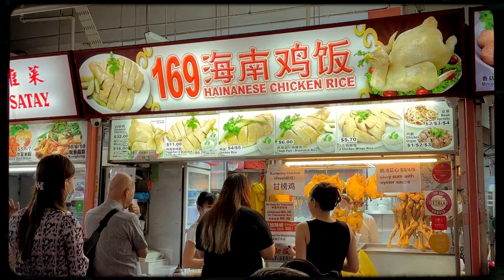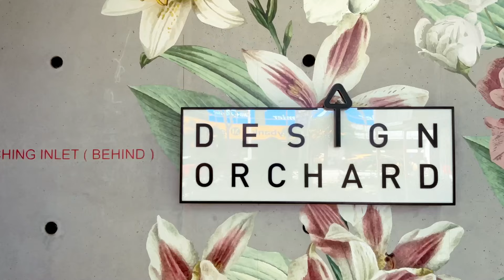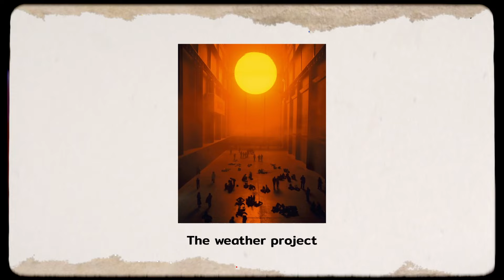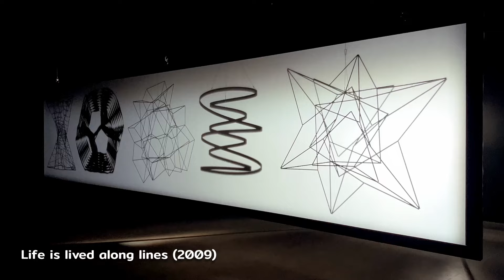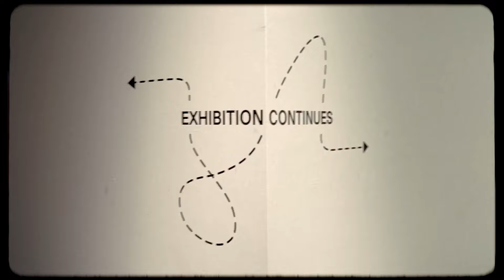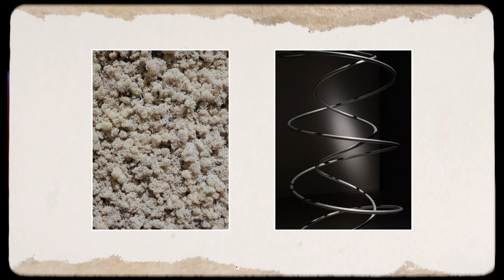ไปดูงานแสงที่สิงคโปร์ เดินชมพิพิธภัณฑ์ที่มีงานศิลปะจาก ASEAN เยอะที่สุดในโลก! [1/2] | ART ไปไหน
เพราะทุกคนรู้ สิงคโปร์ไม่ได้มีดีแค่ข้าวมันไก่! 🇸🇬🇸🇬🇸🇬
วันนี้รายการ ‘ART ไปไหน’ จะพาทุกคนออกเดินทางไปสัมผัสกับมุมศิลปะและการออกแบบของสิงคโปร์ ประเทศเล็ก ๆ แต่เต็มเปี่ยมไปด้วยพื้นที่ศิลปะร่วมสมัย ตั้งแต่พิพิธภัณฑ์สุดยิ่งใหญ่ที่ใครมาสิงคโปร์ก็ต้องแวะไปเช็คอิน ไปจนถึงแกลเลอรี่เล็ก ๆ ที่อยู่หลบมุมขึ้นมาหน่อย รวมไปถึงแวะไปเยี่ยมชมนิทรรศการ Olafur Eliasson: Your curious journey นิทรรศการเดี่ยวครั้งแรกในแถบ ASEAN ของ Olafur Eliasson ศิลปินคนโปรดของพวกเราชาว GroundControl!
ใครที่กำลังวางแผนอยากไปเที่ยวแบบบินสั้น ๆ แค่ไม่กี่ชั่วโมง ก็อย่าลืมปักหมุดตามพวกเรามาได้เลย ทริปนี้มีงานศิลปะให้ดูครบทุกรสชาติแน่นอน!
Host:
Sikharin Langkulsen
Producer / Scriptwriter:
Jinjutha Kietvuttinon
Videographer / Editor:
Thanathorn Shongtuptim
Photographer:
Thitaphat Chimprasert
Graphic Designer:
Wisarat Kesornkaew
Guests:
Kristiya Chaisri
Bongkochakron Kampuk